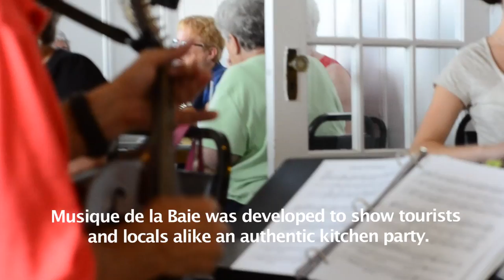Musique de la Baie, UNESCO Southwest Nova Biosphere Reserve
To truly experience the Yarmouth and Acadian Shores culture, take part in a Musique de la Baie. This music by the sea extravaganza is a wonderful showcase of local talent and cuisine. Travel through the fishing villages and all along the shores, stopping in at the various venues taking part in this musical showcase. Restaurants play host to kitchen parties as local musicians regale you with traditional song and stories of their people. Authentic Acadian dishes are served in the Acadian regions including the freshest seafood you've ever tasted caught from along these very shores. The UNESCO Southwest Nova Biosphere Reserve is home to the oldest Acadian region, still Acadian, in North America.